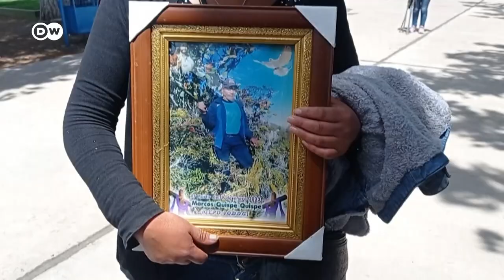What's behind the political unrest in Peru | DW News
Anti-government protests erupted after Dina Boluarte was sworn in as Peru's president in early December. Now, just over a month after her inauguration, the police response to protests has led to the deaths of more than 40 people, with hundreds injured.

Boluarte, the former vice president, came to power when President Pedro Castillo, elected in June 2021, announced plans to dissolve Congress, but was then arrested on charges of attempting a coup. This, in turn, sparked broad unrest in the country. At least 17 people were killed, including a police officer, in Juliaca on Monday.

The public prosecutor's office has launched an investigation into Boluarte, Prime Minister Alberto Otarola and other Cabinet members on suspicion of crimes of genocide and aggravated homicide and bodily injuries. This is the second such investigation into Boluarte's actions because of protest-related deaths. Otarola said security forces had "maintained public order in this state of emergency." He also said the government was not acting in an authoritarian fashion and would not be blackmailed by violence.

'Security forces are acting inappropriately and disproportionately'
Johanna Pieper, a researcher at Hamburg's GIGA Institute for Latin American Studies, told DW that "security forces are not heeding the law."

Raul Tecco, of the Friedrich Ebert Foundation in Lima, offered a similar opinion. "Security forces are acting inappropriately and disproportionately," Tecco said. He blames officials for the conduct of the security forces. "A soldier will not open fire without backing from his superior," he said. Robert Helbig, who heads the Konrad Adenauer Foundation's office in Peru, said the people responsible for the turmoil must be identified and brought to justice to prevent a climate of lawlessness.